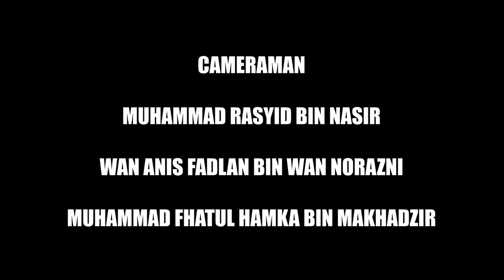Jalan Buntu Full (Perlis Singa Muda)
Perlis Singa Muda (PSM) FC merupakan inisiatif gerakan anak muda yang merupakan pelajar UniMAP dan projek Pembangunan Belia Bola Sepak Perlis yang ingin menyediakan platform kepada pemain-pemain yang berbakat daripada negeri Perlis.

FULL GAME boleh ditonton melalui Facebook Live Perlis Singa Muda.

JADILAH SEBAHAGIAN DARIPADA ULTRAS PSM!
Follow FACEBOOK dan INSTAGRAM kami!